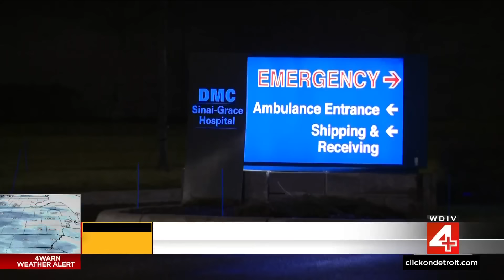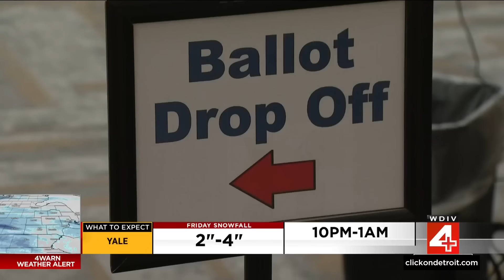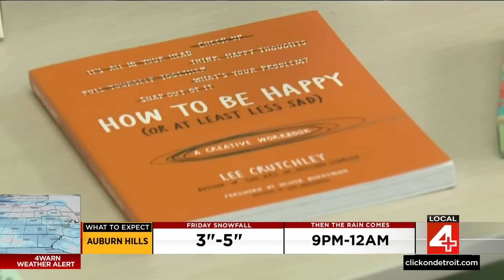Local 4 News at Noon -- Jan. 12, 2024